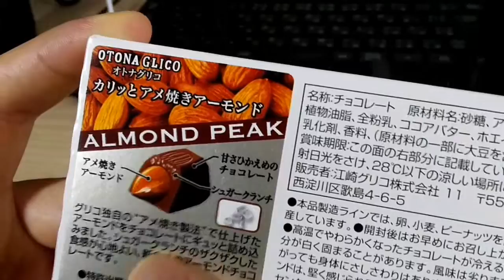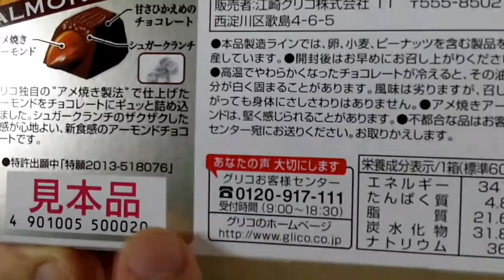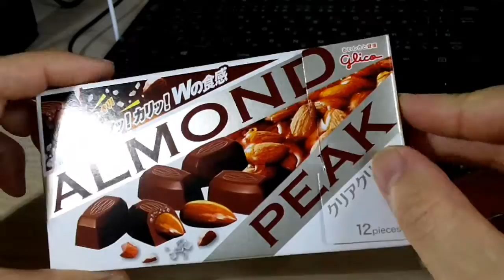カリッとザクッのW食感！グリコ アーモンドピーク・クリアクリスプ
動画内音楽